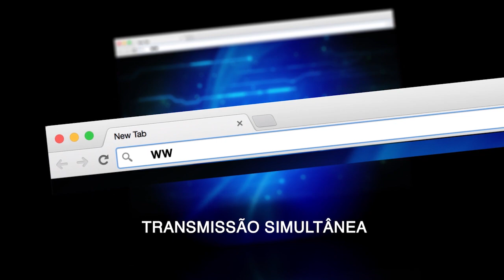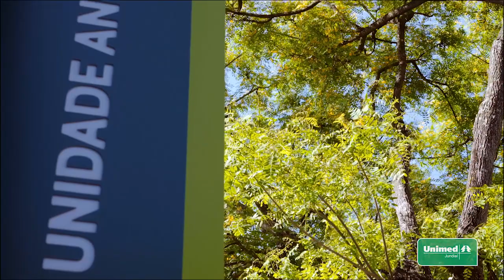Entrevista com José Luis Moretti Farah, Diretor Geral na Fareva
Em uma entrevista especial para a Prime TV, recebemos José Luis Moretti Farah – Diretor Geral na Fareva que compartilhou sua trajetória profissional.